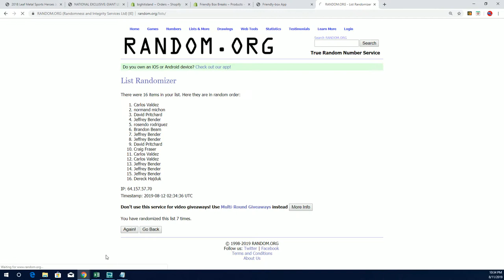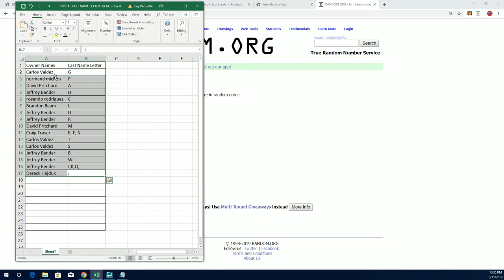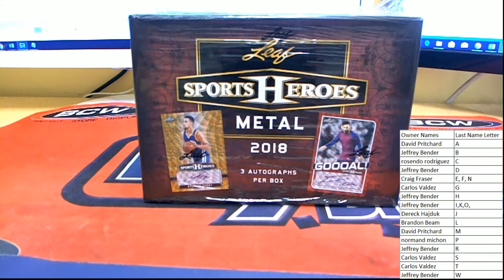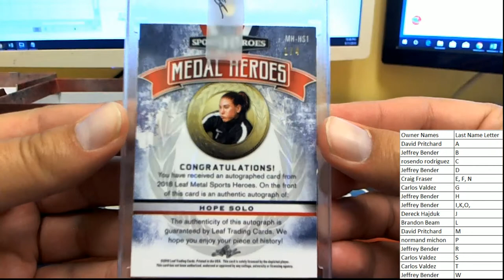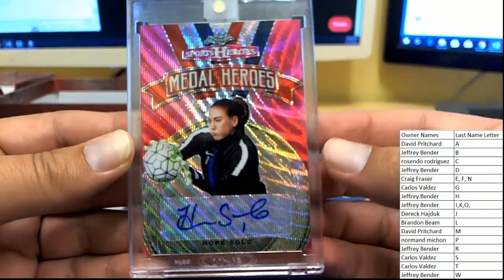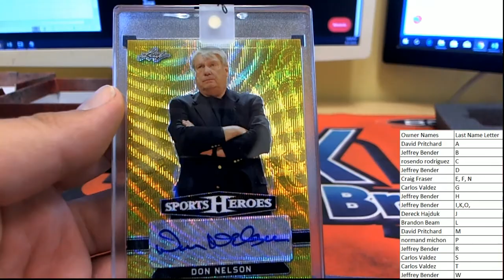2018 Leaf Metal Sports Heroes Jumbo Box ID 18LMSH604